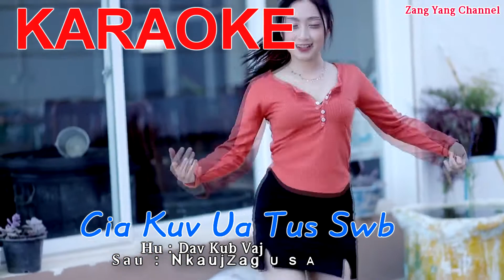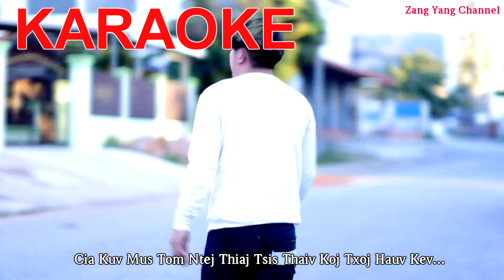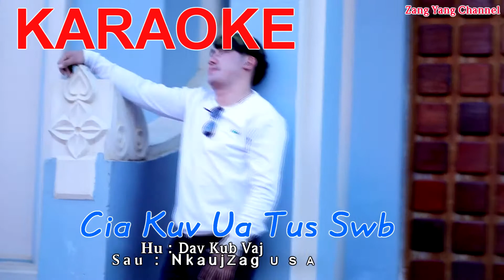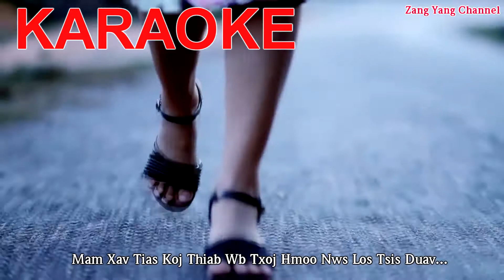Cia Kuv Ua Tus Swb Koj Ua Tus Yeej By KARAOKE zang yang channel/3/22/2022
Thank You To All Friends ua tsaug tag nrho rau cov me phoojywg muab nej lub sijhawm muaj nqis tuaj txhawb kuv thiab os mog thov kom nej tau txais kev pab los ntawm lwm tus thib nawb ua tsaug.